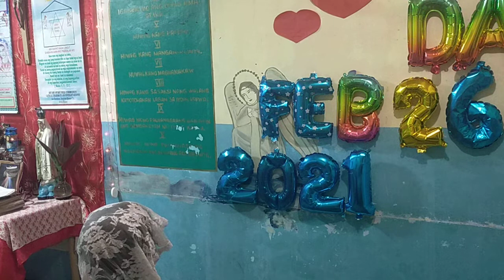KWARESMA 2021 d10, “Tinig ng Diyos... Amang YHWH, Message, Charisma Eschatology, Feb. 26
VID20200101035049\Feb. 26, 2021 Soaking Prayer,   We pray for you. Bagong Jerusalem, Charisma Tongues & Interpretation,
Glossolalista ng Espiritu Santo: Inang Naty
Holy Spirit Interpreter: Inang Tess
9 Ang mga dating pahayag ko ay natupad na.
21 Sapagkat darating si Yahweh mula sa kalangitan,